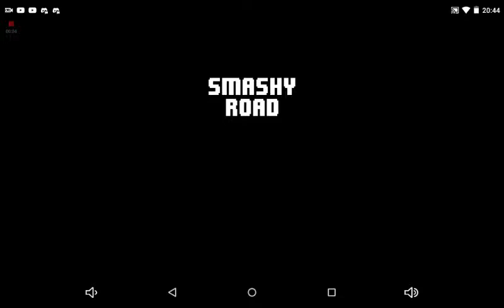Smashy road_wanted /rugged sooo op ep.1